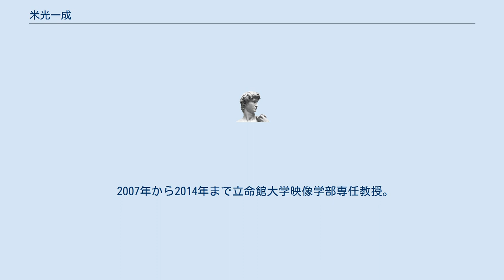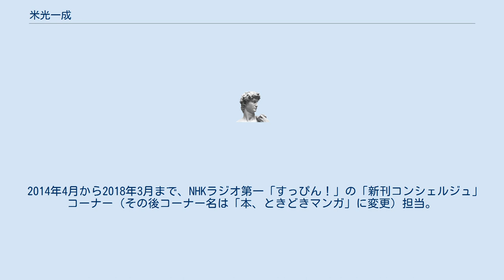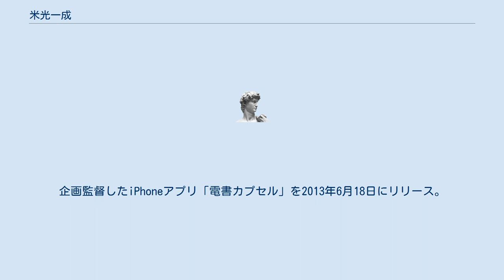米光一成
米光 一成（よねみつ かずなり、1964年12月22日 - ）は、日本のゲームクリエイター、ライター、俳人、イラストレーター、元立命館大学映像学部教授、デジタルハリウッド大学専任教授、文化庁メディア芸術祭審査委員（第18回（2014年）〜第20回（2017年）まで）、日本翻訳大賞実行委員。
 広島修道大学人文学部英語英文学科卒業。
1987年、コンパイルに入社。
同社初の専門企画職として、『魔導物語』や『ぷよぷよ』などのタイトルを生み出す。
これらはシリーズ化され、同社の看板タイトルとなった。
 その後企画部主任を務めるも、社長との意見の不一致などの理由から1992年退社。
同社のスタッフが設立したスティングに移籍。
2001年に退社するまで『バロック』などを手がける。
 2002年、麻野一哉・飯田和敏とともに「ベストセラー本ゲーム化会議」（原書房）を執筆。
ゲームクリエイターの視点から文学作品を論ずるスタイルで、それ以降文芸評論的な活動も増えている。
 現在は無所属のゲームクリエイター、ライター、教育者として幅広く活動を行うとともに、日本翻訳大賞の立ち上げ、運営にも関わる。
 2014年からはゲームマーケットに出展し、精力的にアナログゲームを制作。
『はぁって言うゲーム』は、のちに商業版となり『ベストアクト』（JELLY JELLY GAMES）、『はぁって言うゲーム』（幻冬舎）として発売。
『はっけよいゲーム』も『はっきよいゲーム』（アークライト）として発売された。
 2014年、翻訳家西崎憲の呼びかけに賛同して、日本翻訳大賞の実行委員となる。
西崎らが発起人となり、クラウドファンディングで「日本翻訳大賞」プロジェクトを立ち上げた。
目標金額70万円に対して385人から338万2500円を集め、プロジェクトが成立し、日本翻訳大賞が創設された。
 コロナ禍の2020年には、Zoomなどのテレビチャットでも遊べるゲーム「ピラミッドパワー」を制作し、無料公開した。
 配信サイトnoteでの執筆も行う。
2019年3月より「米光一成の表現道場マガジン」（月額800円）執筆。
2020年2月よりサークル「米光勉強会」（月額200円）運営。
 その他、ボクシングゲーム、シューティングゲーム、スゴロクゲームなどを開発。
 2007年から2014年まで立命館大学映像学部専任教授。
2015年から2017までデジタルハリウッド大学客員教授。
2018年より同大学専任教授。
 「池袋コミュニティカレッジ」で2004年10月から講師をつとめる。
「デジタルコンテンツ仕事術」「発想力トレーニング」「五七式発想力トレーニング」「文章力トレーニング講座」「読みのレッスン」「文章力道場」など、毎年タイトルを変えながら継続中。
2018年4月からの「ゲームづくり道場」では、有名文学作品をモチーフにして各自ゲームを作り、並べて文学ゲーム全集にしようと企画。
ゲームマーケット2019春にて15作品が頒布された。
 「宣伝会議」(東京・大阪など)では「編集・ライター養成講座」で「発想力養成トレーニング」の講師を担当。
「編集・ライター養成講座 上級コース 米光クラス」の専任講師も務める。
 2006年、ミニポタライブ『ぼくがゲームを作らないと世界が滅んでしまうから』開催。
「演劇＋散歩＋ゲーム」作品。
散歩をしながら楽しむライブ。
観光ガイドの歪んだ妄想バージョン。
 2008年より麻野一哉、飯田和敏と「夜のゲーム大学」開催。
 2009年8月29日〜30日に王子小劇場で上演された劇団ナカゴー『超能力学園Ｚ』に出演。
 2011年より千野帽子、長嶋有、堀本裕樹とともに公開句会ライブ「東京マッハ」に参加。
2020年2月の第20回以降はオンラインで開催されている。
 2013年より、柴崎友香・長嶋有・豊崎由美と「チア・リーディング部」を結成。
著者本人を敢えて招かず、他人様の新刊を応援する公開読書会「スポークンワード」をおこなう。
 2012年には初の単独イベント「思考ツールとしてのタロット」を開催。
その後電書化されロングセラーとなる。
 2016年から即興でプレゼンをする競技「パワポカラオケ」...